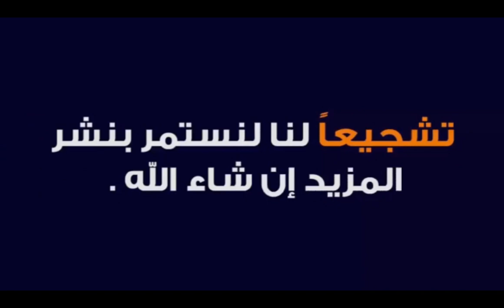قربالة في بلاطو جزائري حول قرارات الطاس مزال طامعين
28 الف مشترك